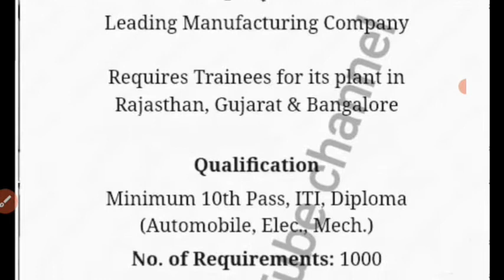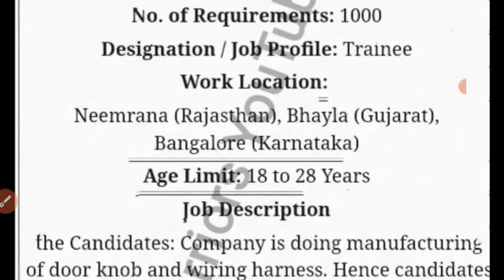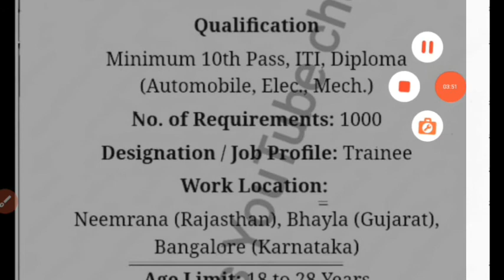Total Post 1000| इसमें सिलेक्शन होगा सीधे|10वीं पास जाॅब वैकेंसी|Rajasthan, Gujarat, And Other